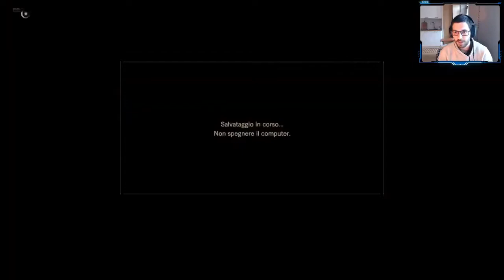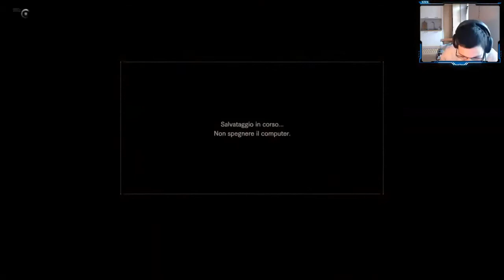RESIDENT EVIL 7 ITA GAMEPLAY #2 🔥 Facciamo fuori JACK con la MOTOSEGA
Parte 2 del gameplay completo di Resident Evil 7, uno dei migliori giochi survival horror di sempre, con approfondimenti sulla lore: come si lega Resident Evil 7 al resto della saga?